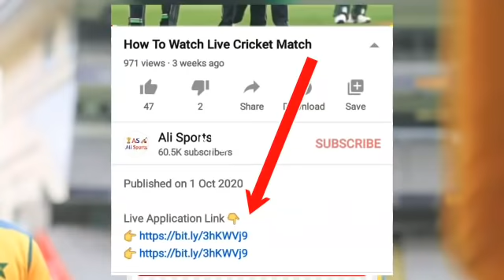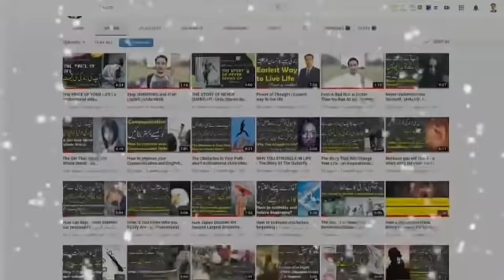Pakistan Playing 11 Against New Zealand In First T20 | Pakistan Vs New Zealand 1st T20